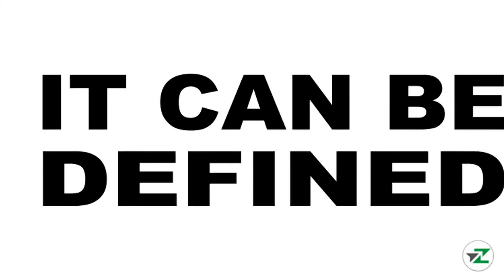VOA TX GOLF SPONSORS 2018 (by ZINGem)